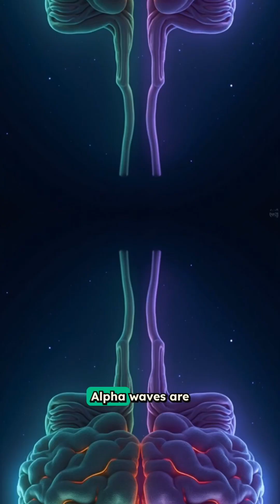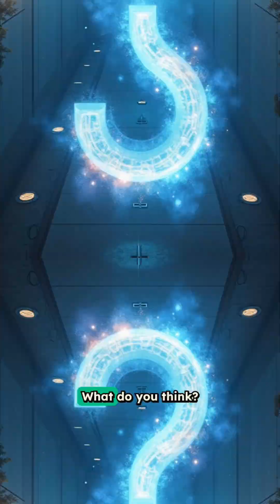Bashar Channeling Explained: What EEG Reveals About Darryl Anka’s Brainwaves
What actually happens in the brain when Darryl Anka channels Bashar? Using EEG tech like the Mind Mirror, researchers found his brain shifts into powerful alpha and theta waves — the same frequencies found in deep meditation and trance states.

This isn’t just mystical talk — it's measurable science. In this short, we break down the neuroscience of channeling and how consciousness itself might be a frequency state we can study and work with.

If you’re curious about energy, brainwaves, or the science behind altered states, this is for you.

👇 Drop a comment if you’ve ever felt your brain shift in deep meditation or energy work.